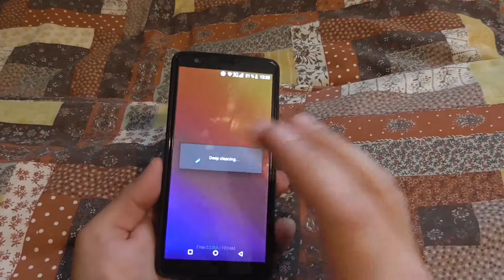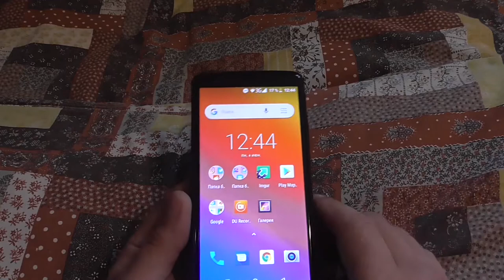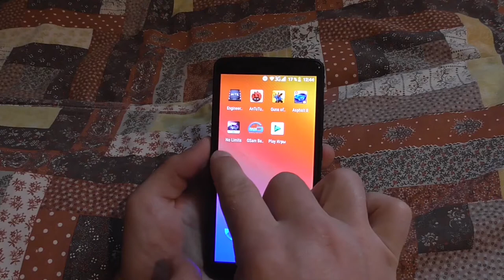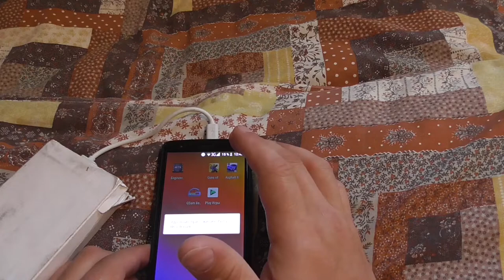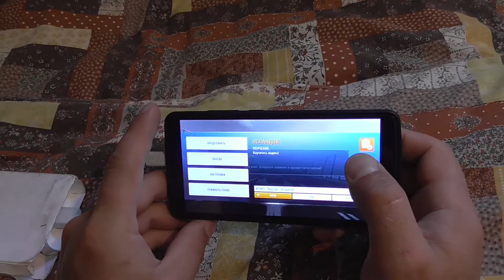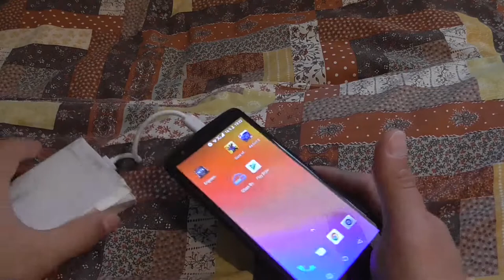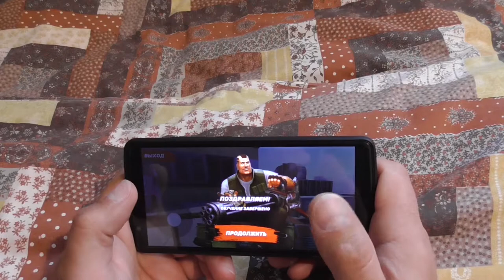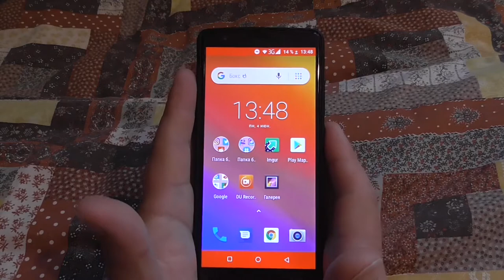Обзор blackview a20, тест игры nfs no limits, guns of boom, asphalt 8.